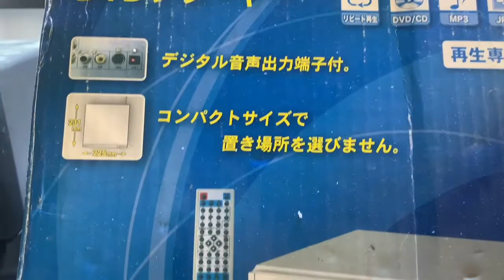Đã Bán Đầu DVD-CD-MP3 Full Hộp Điện 100V/15W:Lh-Zalo 0939-396-480:Giá 370K